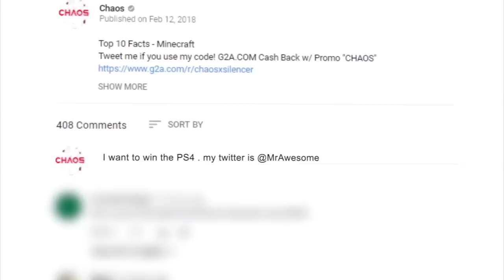Top 10 BEST Bethesda Games Ever Released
About Chaos:
Welcome to Chaos, previously known as Chaosxsilencer. Home to video game Top 10's, Top 5's, Fortnite, MW4, BO4, GTA 6, COD, Call of Duty, MW4, Apex Legends, Game Trailers and Easter Egg videos and much more!